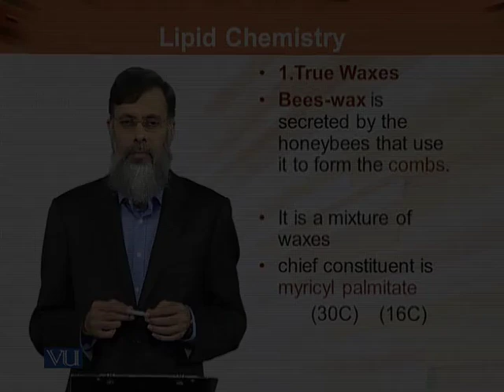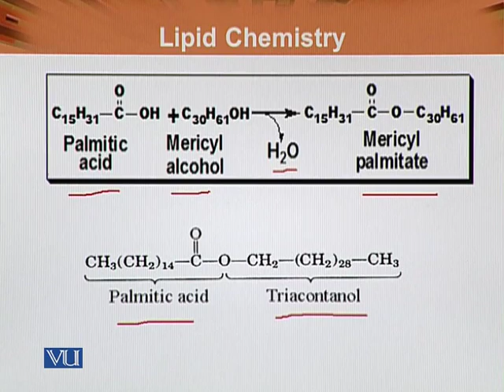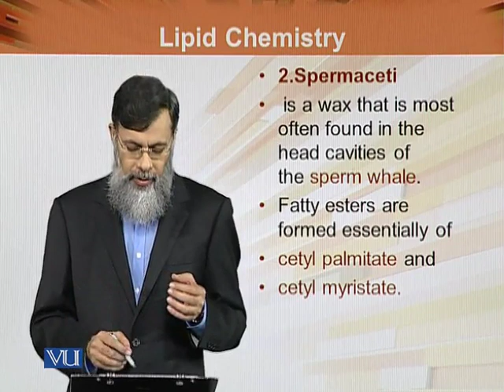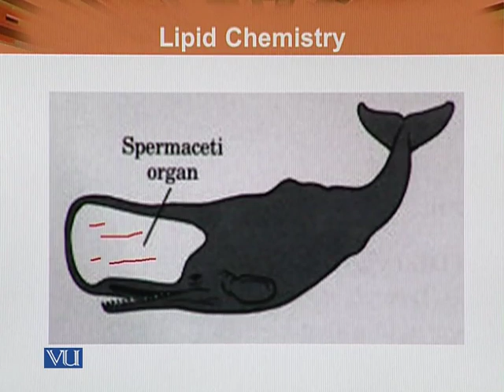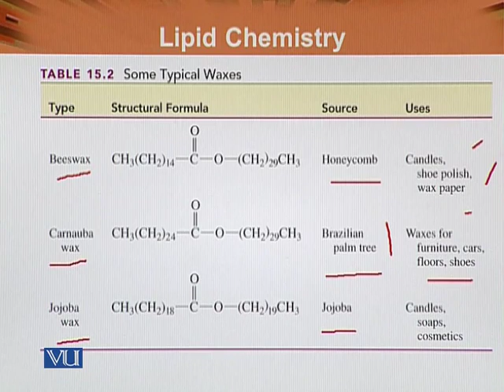BIO202_Topic130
BIO202 – Biochemistry – I
Topic: 130